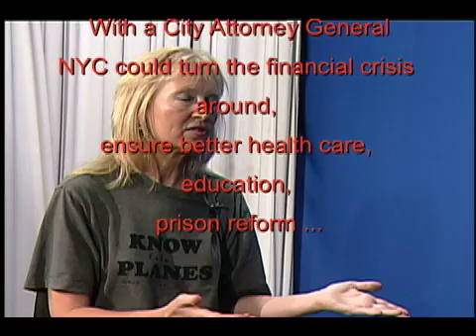Carl Person Explains to Frank Craven and Paula OCAG & 9/11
Carl Person as he will appear to 600,000 households in Manhattan on MNN (Manhattan Neighborhood Network) and why the office of City Attorney General can take a crime like 9/11 and turn it into not just an opportunity for punishment but a wake up call to recreate our democracy.

Wanted - MORE Towns or Villages Wanting to Increase Income and Standard of Living For Its Residents and Small Businesses - At No Cost To It
# Set Up a TUITION-FREE Equivalency College in Your Community or Area.
# Town, Village, County Creates Non-Profit Employer of Record for ALL Employees of Local Businesses and Households.
# Appoint a Town Attorney General to Enforce the RIGHTS of Residents, Homeowners and Small Businesses.
# $25,000-$50,000 in Annual Income for Each Participating Resident of Your Town by Offering/Selling "Tasks" to the Surrounding Area, U.S. and World.